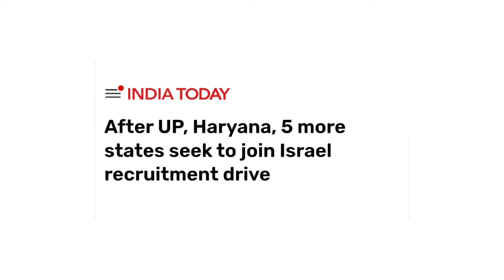Health Check for the Republic @74 | Joe-metric View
There were many sceptics in 1947 when India became free in 1947 and a Republic in 1950, who wondered if India would hold together for long.

We've disproved the doubters and done well to complete 74 years as a republic. For a 74-year-old, a health check up is in order.

Some vignettes from the Republic Day week 2024 are pointers to India's challenges.

1 A perennial jobs crisis
2 Distressed Kerala governor, missing Jharkhand chief minister
3 Manipur rebels make MLAs and MPs take an oath
4 Religion as a tinder pot, remaining India's most inflammable internal risk